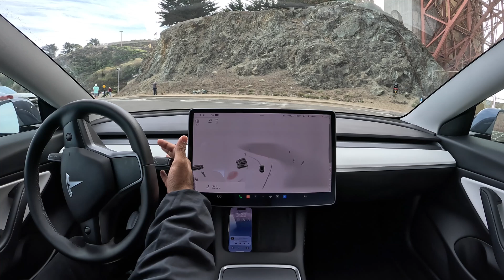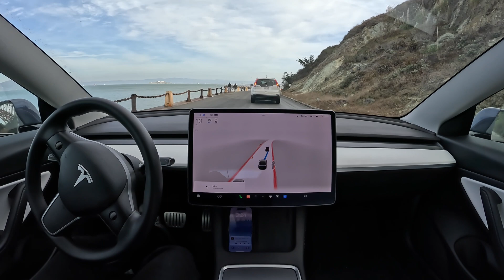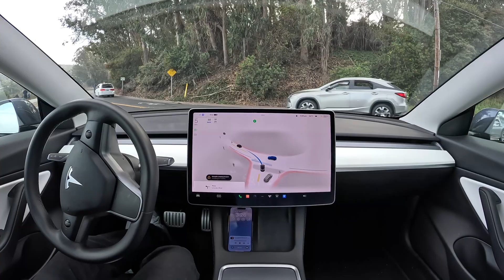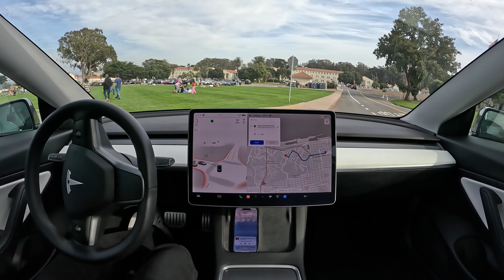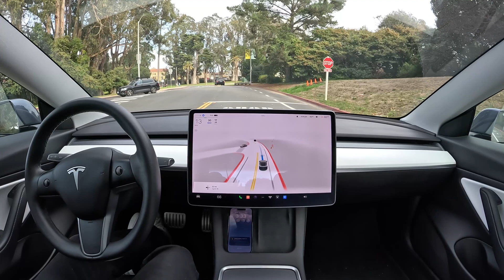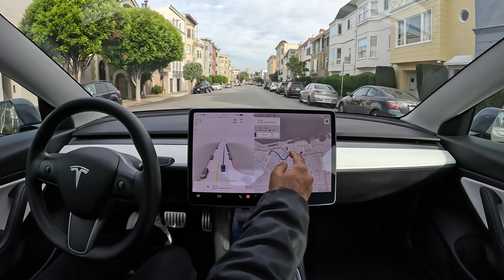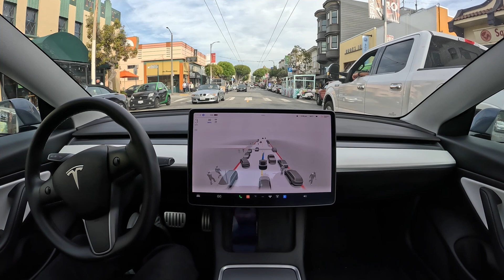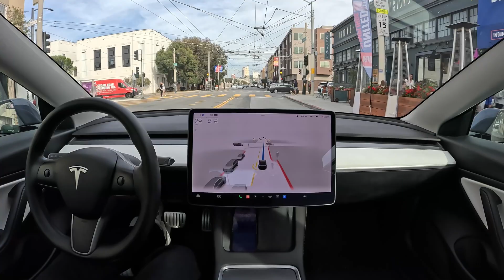Raw 1x: Chestnut Street on Tesla Full Self-Driving Beta 10.69.2.3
Tesla Full Self-Driving Beta 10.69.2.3 drives from Fort Point to Chestnut Street in San Francisco, California